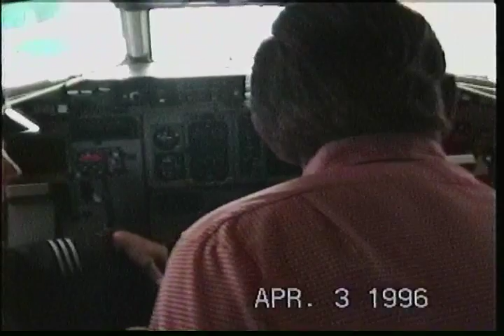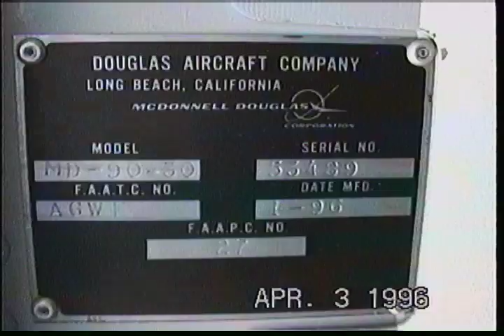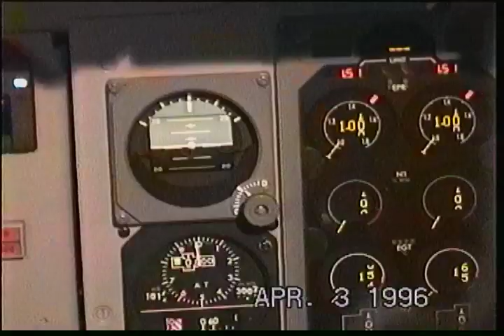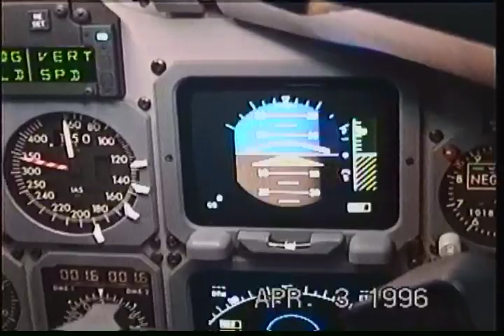SJC - 1996 Airliner action at San Jose / Reno Air MD-90 Inaugural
SJC/KSJC San Jose, CA USA April 3rd/4th 1996 highlighting Reno Air new MD-90 service (SJC-SNA) and Open House at ACM Aviation building on the east side of the runways at San Jose( ACM Aviation has since been demolished and no longer in business due to Airport Terminal expansion mid 2000s.) April 3rd 1996 was the Open House to the general public with Reno Air MD-90 N901RA " The Orange County Flyer" nosed into the building on public display from 8-5pm, the MD-90 was a brand new jet, and placed on this route the next day April 4th, 1996. MD-90s were welcome at SNA as a quiet jet on take-off. Other aircraft in this video were regular scheduled flights operating at San Jose Intl Airport. Sony Hi-8mm camcorder film by Tom Vance/YT: MarsAveSo.

I do not request Ads on my YT videos...please Boycott any Ads placed on my YT videos.